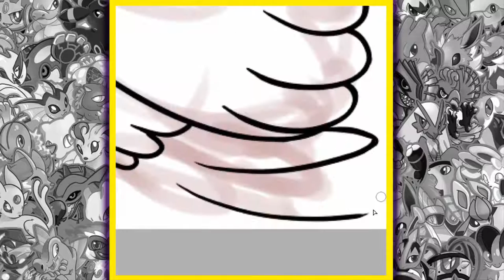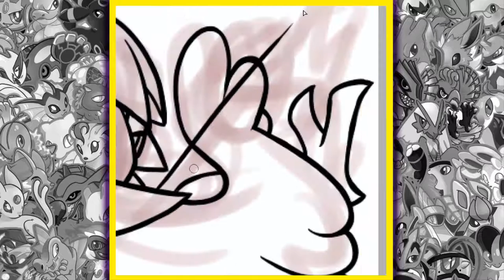Draw That Pokemon Decidueye!